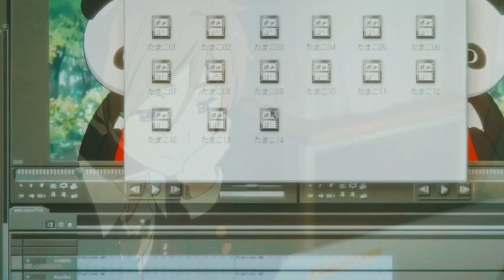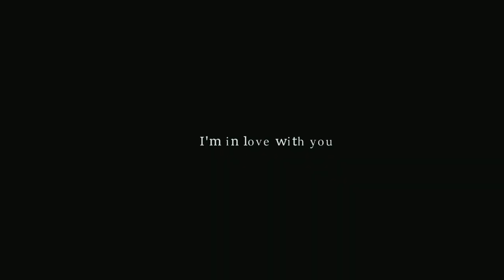Best Friend - Venbreezy (AMV)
Diko maiwasan Ang nararamdaman ko para saiyo.